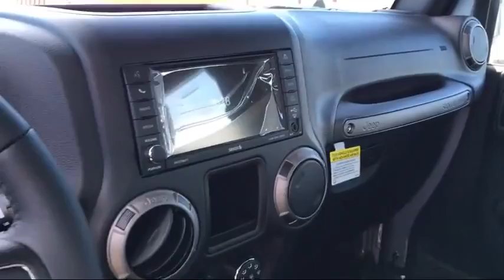2016 Jeep Wrangler Sport 4x4 Elk Grove Sacramento Roseville Folsom Rocklin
2016 Jeep Wrangler Sport 4x4 Stock Number: 22436D Vin:1C4AJWAG0GL204998.

8480 Laguna Grove Dr.